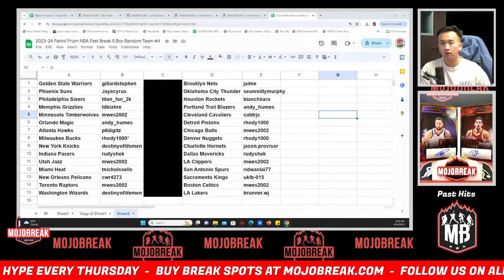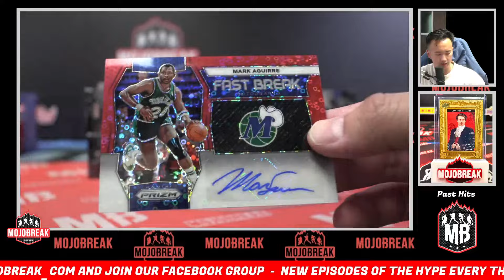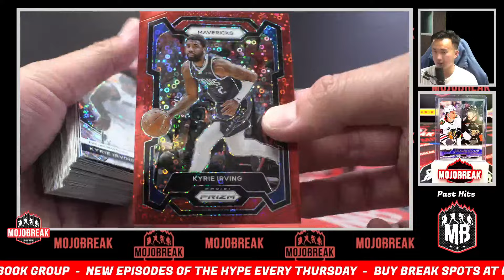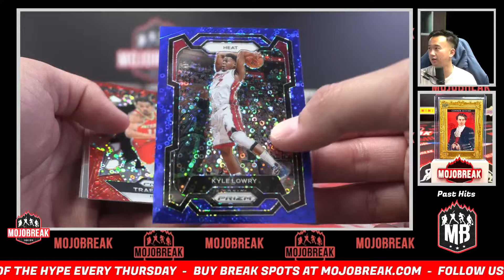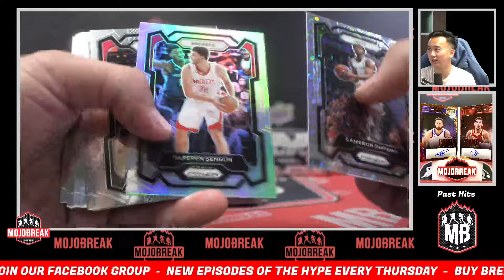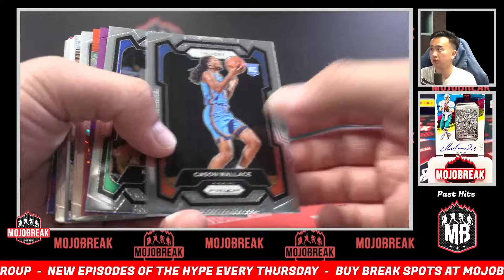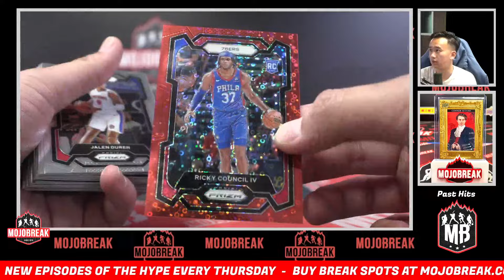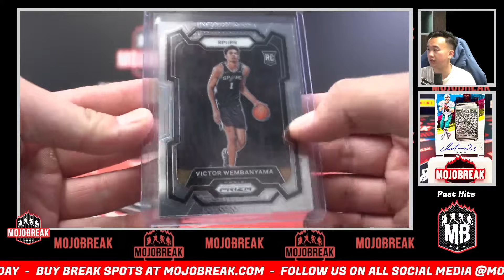Random Team #4 - 2023-24 Panini Prizm NBA Fast Break 5 Box - 4.24.24